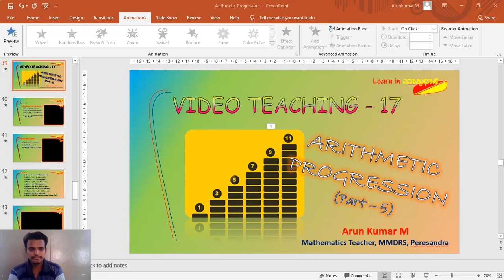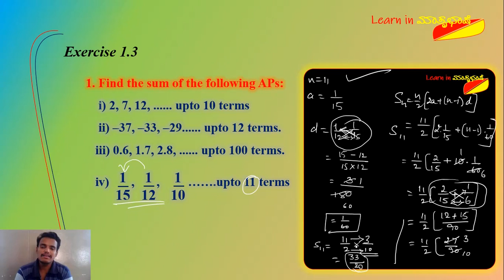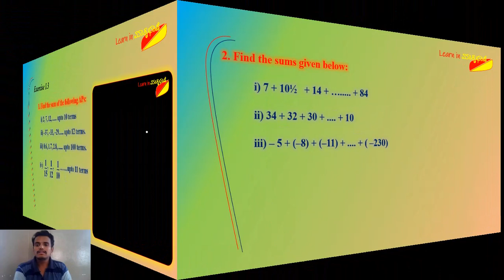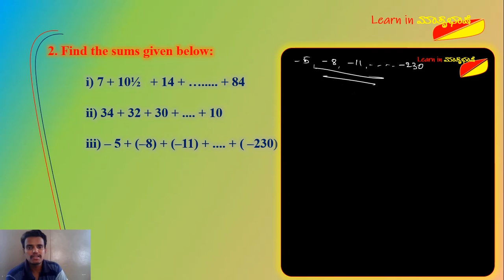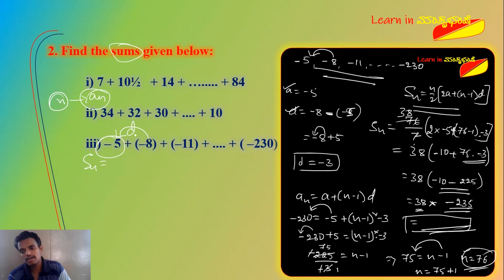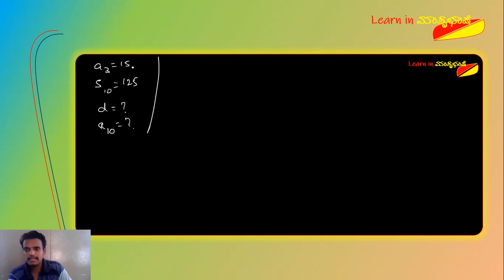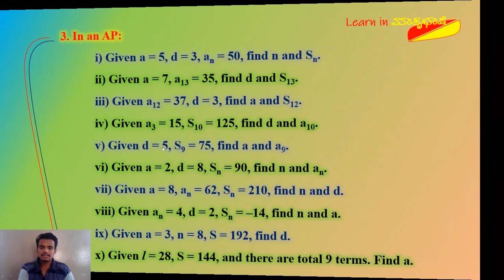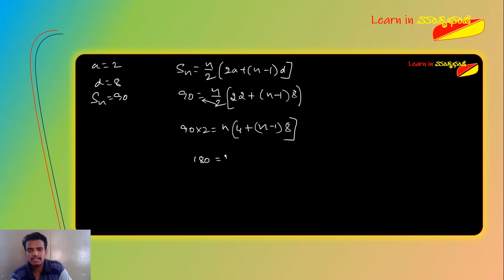SSLC - Arithmetic Progression - 5 - in Kannada for Eng Med Students. Karnataka State Syllabus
Covering 3 mains of exercise 1.3